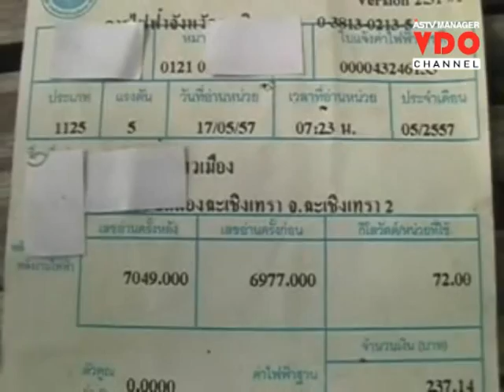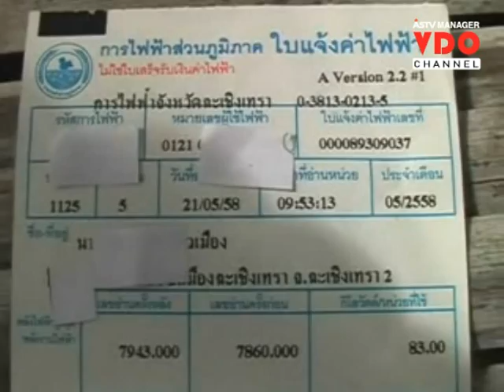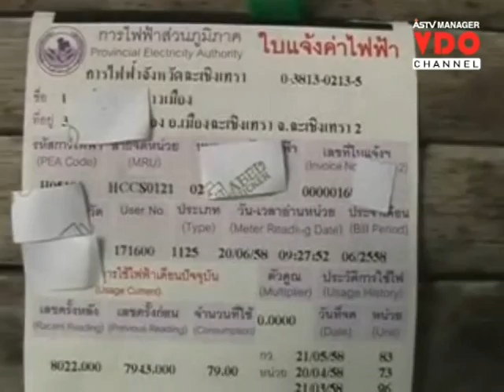เริ่มแล้ว กฟภ.ขูดรีดค่าบริการเพิ่มแทนค่า FT ที่ลดลง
2015/06/23 เริ่มแล้ว กฟภ.ขูดรีดค่าบริการเพิ่มแทนค่า FT ที่ลดลง

ฉะเชิงเทรา - เริ่มแล้วมาตรการจากการไฟฟ้าส่วนภูมิภาคเพิ่มภาระให้แก่ประชาชนหลังมีการแจ้งหนี้เรียกเก็บค่าบริการเพิ่มเข้ามาในใบแจ้งค่าไฟฟ้า แทนการเก็บค่า FT ที่เริ่มลดลง หลังนำใบแจ้งหนี้เก่ามาเปรียบเทียบ พบตัวเลขภาระที่ต้องจ่าย ที่ไม่ได้ลดลงตามค่า Ft ของปีนี้ที่ลดลงมาจากเดิมแต่อย่างใด